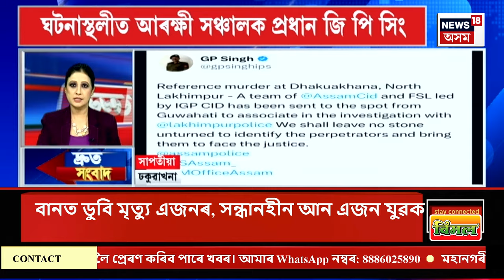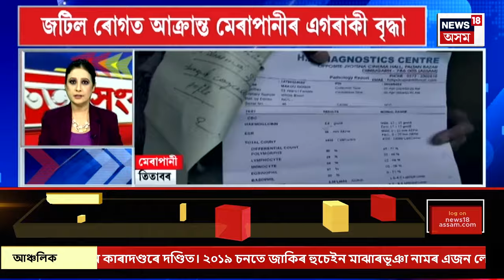Speed News | Exit Poll | BGP | এগজিট প’লক লৈ উৎফুল্লিত হৈ পৰিছে বিজেপি আৰু মিত্ৰ দল।